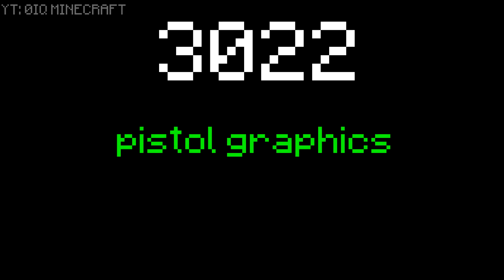graphics 2023 vs 3023 in minecraft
Dangerous Mutant Monsters in Minecraft